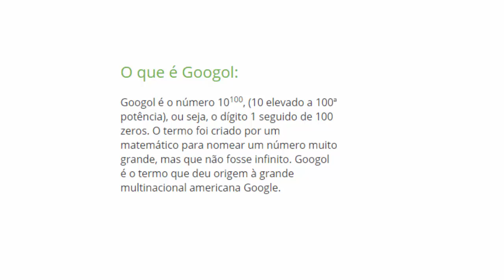Porque o Google se chama "Google"?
. (Artigo) É possível entrar no Snapchat de outra pessoa? Últimos vídeos

o nome Google desde o surgimento do site, foi discutido por diversos usuários e muita gente se aproveitando disso interpretou errado o nome do site e traduzido como "ir comer com os olhos" fazendo assim uma alusão com coisas do mal. mas não tem nada disso e nesse vídeo eu que realmente significa o nome Google

Instagram (Única rede social que uso)